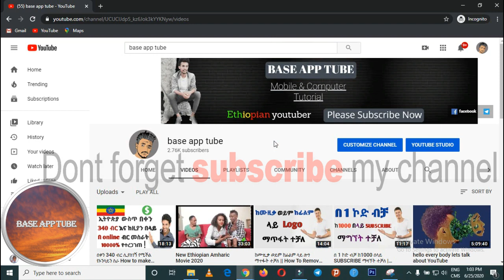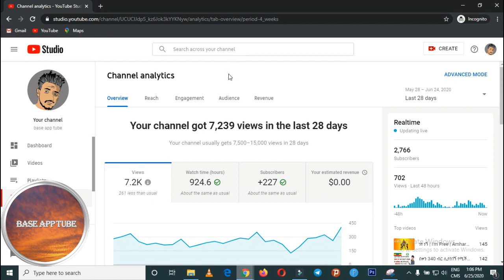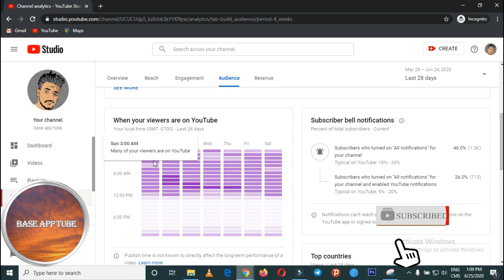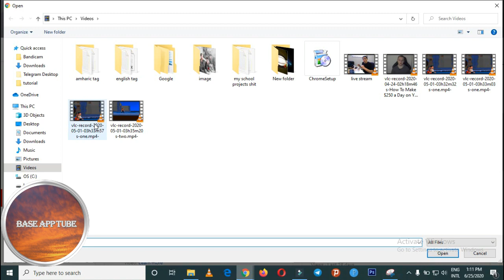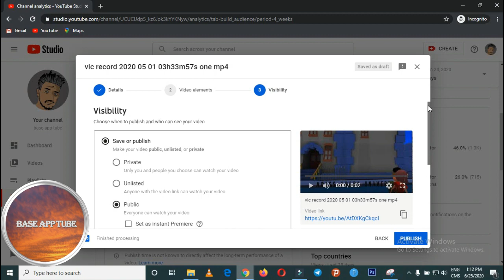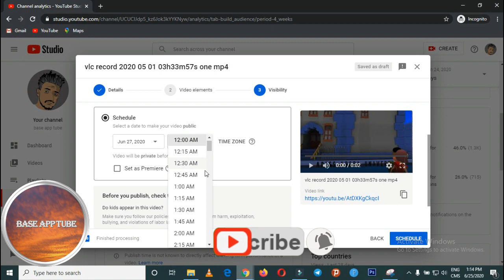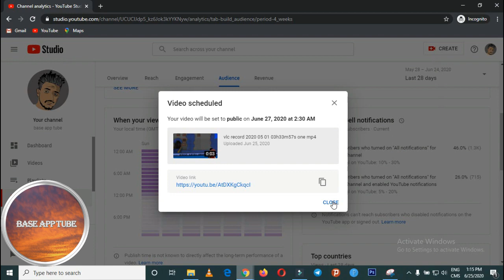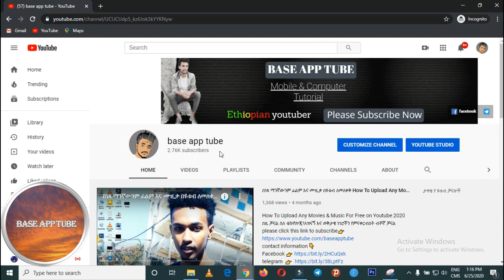ዩቱብ ላይ መቼ ቪድዮ ብለቅ ብዙ ተመልካች ይኖረኛል | The Best Time to Upload YouTube Videos ( Base ባስ )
Hi my name is basliel elias. In this video, I go over the best time to upload YouTube videos. If you're looking for the best time to post on YouTube and when you should upload, then this video is for you.